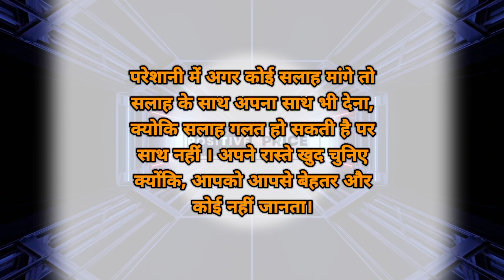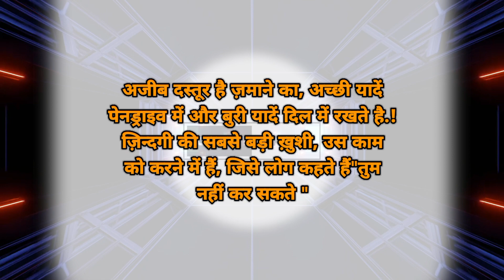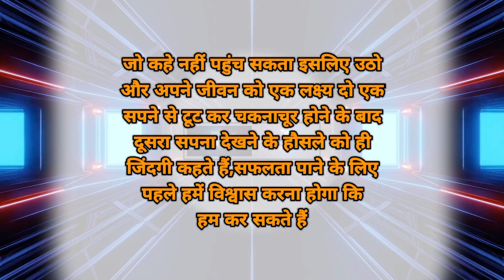मौन रहने की ताकत जानकर हैरान रह जाओगे ! Best motivational video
CHANNEL -: POSITIVE PRINCE

 motivational speech
motivational chanakya gyan
 Chanakya motivational status
Chanakya motivational video
Chanakya motivational speech motivational long life
motivational life
motivational life speech
motivational speech
motivational video
motivational quotes in hindi
mativational anaach for
motivational speech for success in life motivational video by shree krishna
motivation video
motivation channel
motivation whatsapp status hindi motivation chanakya niti
motivation by krishna
motivation bahagvad gita
Chanakya
lessons for life
chanakya lessons
chanakya lessons to chandragupta
chanakya lessons for students
chanakya lessons on live
chanakya niti all lessons
chanakya management lessons
chanakya niti life lessons in hindi chanakya neeti lessons
chanakya life lessons
chanakya neeti explained
gyan ki baatein in hindi
Sampurn chanakya niti sampurn chanakya niti audio
sampurn chanakya niti book
sampurn chanakya niti hindi mein
sampurna chanakya neeti
sampurn chanakya niti Sampurn chanakya
sampurn chanakya niti book review
chanakya sampurn episode
संपूर्ण चाणक्य नीति
संपूर्ण चाणक्य नीति हिंदी में
gumnaam pandit niti
संपूर्ण चाणक्य नीति भाग-1
niti chanakya niti
niti chanakya ki baten shatru niti chanakya
yudh niti chanakya
motivational speech
motivational video
motivational
best motivational video
motivational video
motivational
motivation
spiritual growth
 chanakya lessons
Chanakya niti
Chanakya neeti
Chanakya
Chanakya chaptar
Chanakya niti
Chanakya neeti
quotes by chanakya
chanakya rules Suvichar
Hindi Suvichar
Growth
Personal growth
Story in hindi
Chanakya Niti For Insult
ज्ञान की बातें चाणक्य नीति
चाणक्य नीति
चाणक्य नीति की बातें
चाणक्य नीति औरतों के बारे में
चाणक्य नीति शास्त्र
चाणक्य नीति ज्ञान की बातें
चाणक्य नीति स्टेटस
चाणक्य नीति विडियो
चाणक्य नीति ज्ञान
चाणक्य नीतियां
चाणक्य ज्ञान
चाणक्य ज्ञान की बातें
चाणक्य नीति ज्ञान विडियो
चाणक्य नीति का ज्ञान
आचार्य चाणक्य ज्ञान
चाणक्य जी की ज्ञान की बातें
चाणक्य जी का ज्ञान
आचार्य चाणक्य नीति
आचार्य चाणक्य नीति की बातें आचार्य चाणक्य नीति ज्ञान
आचार्य चाणक्य नीतित बताइए
आचार्य चाणक्य नीतियां
Chankya
aacharya chanakya life story best motivational speech
chanakya
chanakya dialogues
chanakya forum
 Chanakya neeti
chanakya niti
chankya niti full in hindi
inspirational quotes
major gaurav arya
motivation
motivational
motivational quotes
motivational video spiritual growth
success formula by chanakya
the chanakya dialogues
Power Of Being Alone In Hindi
Short Motivational Speech In Hindi
Short Motivational Story In Hindi
Success Story In Hindi story
Motivation
Motivational speech
Kadvi bate
Sachi bate
Life changing thought
Life lessons thought

BARWAHA { Madhya Pradesh }